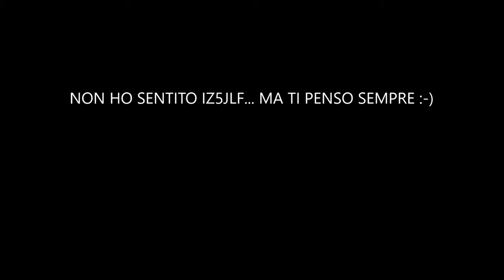SOTA I/TO-017 Monte Fabei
Attivazione con antenna verticale 1/4 per la banda dei 20 m, ovviamente skip lungooooooo
setup
RTX XIEGU 6100